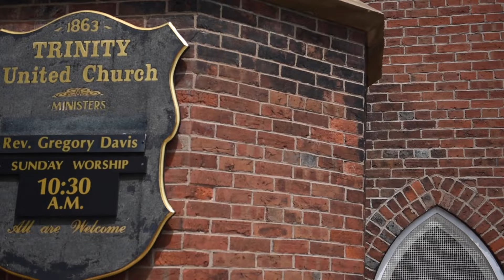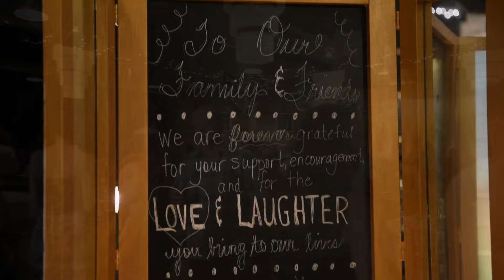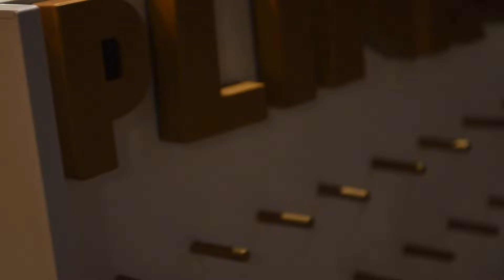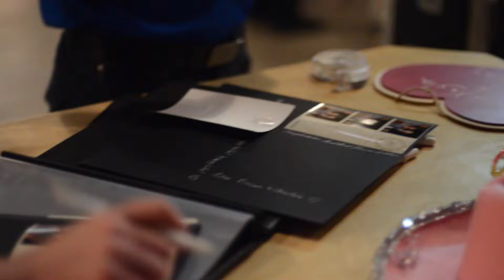Lucas & MacKayla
Absolutely picture perfect wedding day for Luke & MacKayla. Ever single detail was absolutely stunning. Fresh flowers were everywhere and I wish sometimes that video captured smells because the atmosphere was amazing all day long